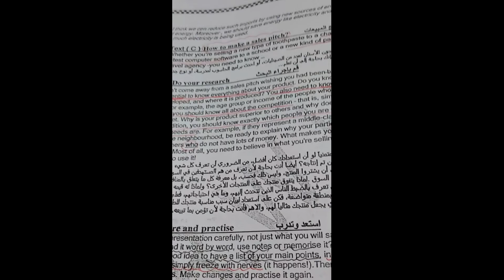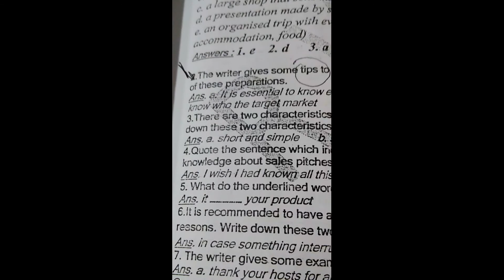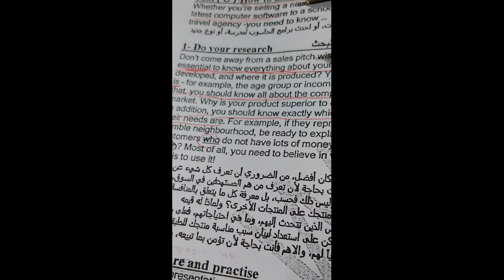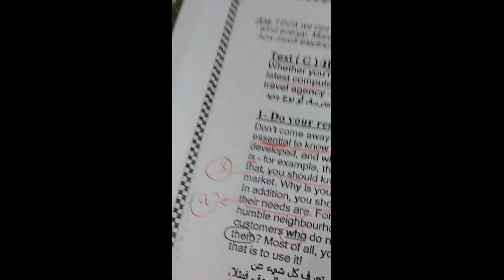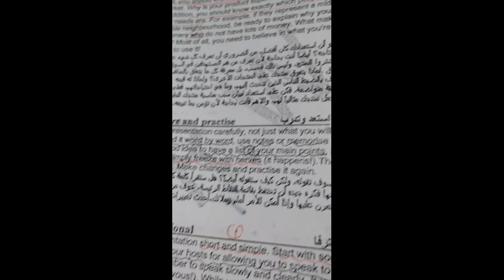How to make part 5 القطعه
محمد رواجفه - توجيهي